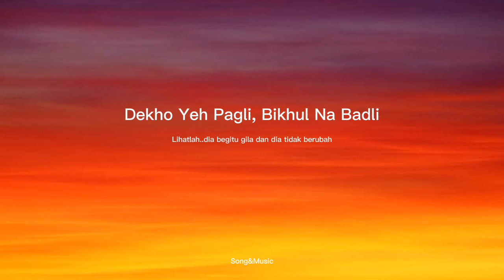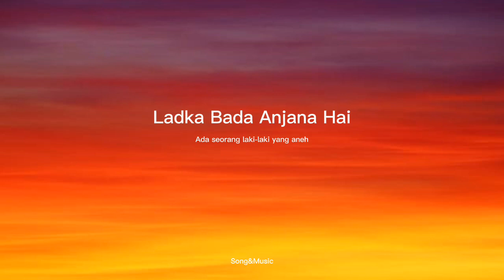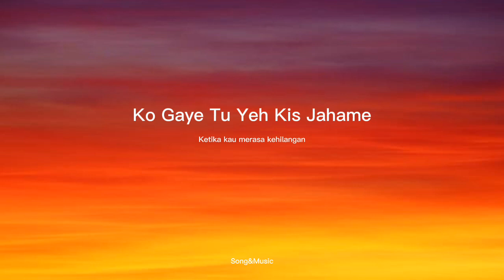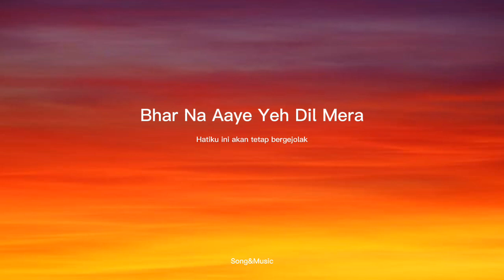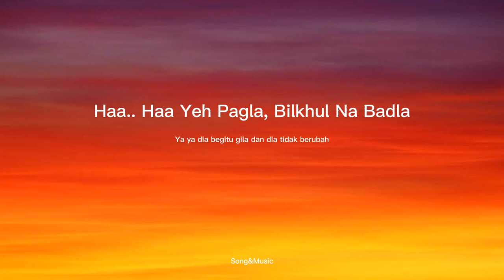Ladki Badi Anjani Hai - Kumar Sanu & Alka Yagnik (lyric)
All Right Administered by Sony Music Entertainment India Pvt.Ltd

Title : Ladki Badi Anjani Hai
Singer : Kumar Sanu & Alka Yagnik
Released : 1998
Movie : Kuch Kuch Hota Hai